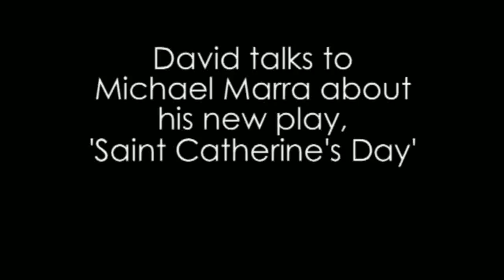Michael Marra Interview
David talks to Michael about his new play 'Saint Catherine's Day'